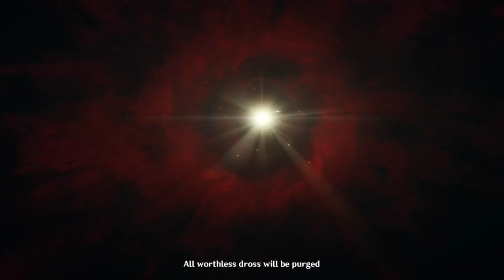Wanderer is so bad*ss